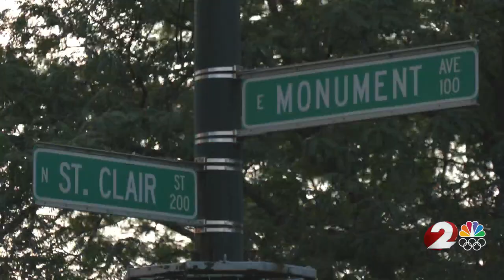Security measures during Dayton Celtic Festival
2 News at 11 Saturday